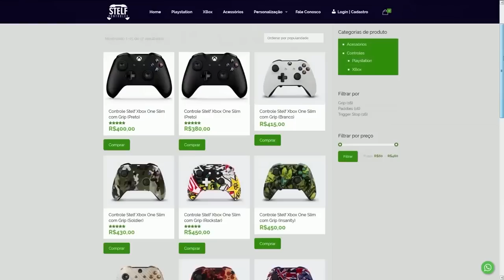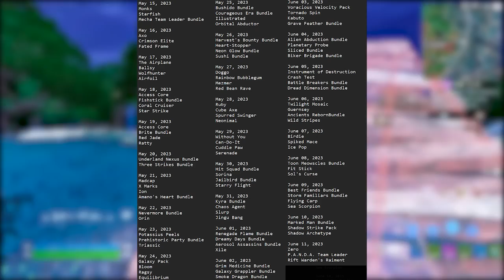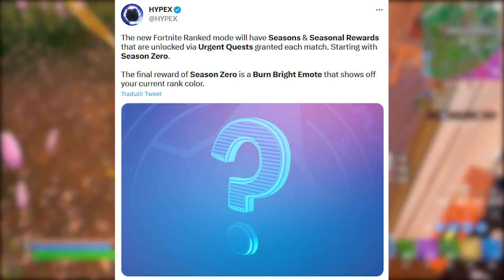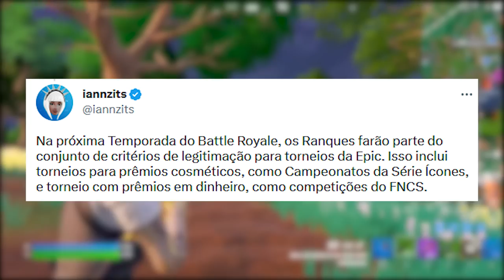NOVAS RECOMPENSAS RANQUEADAS NO FORTNITE...